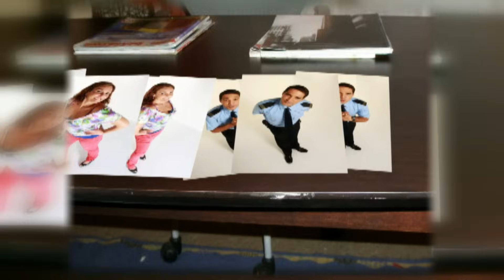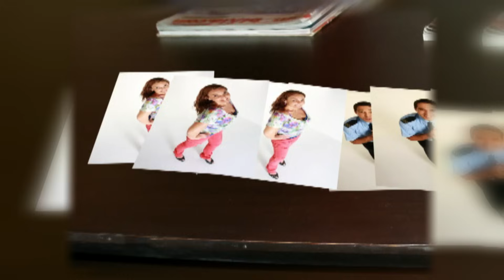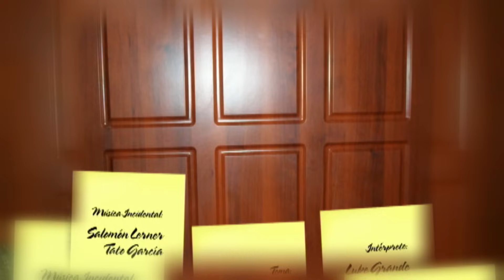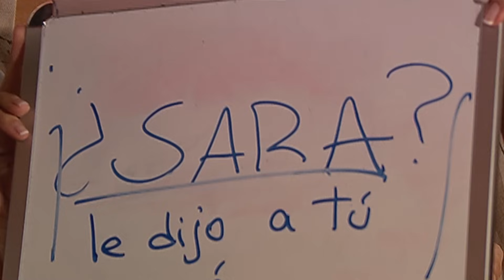Tomasa Te Quiero - Episodio 082